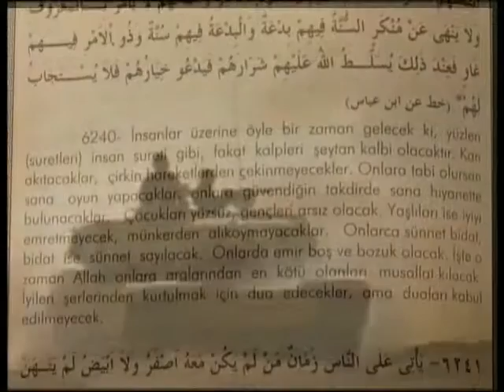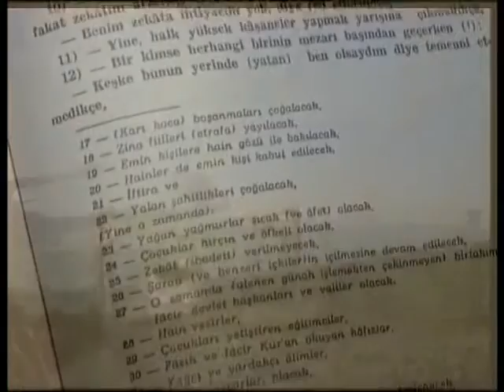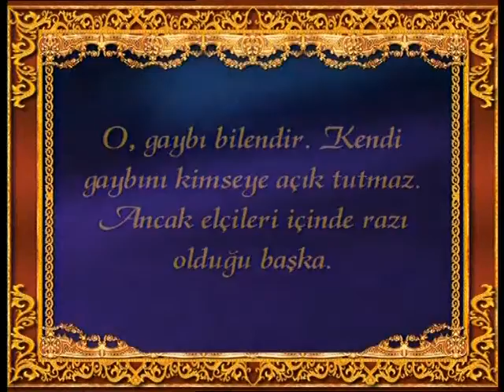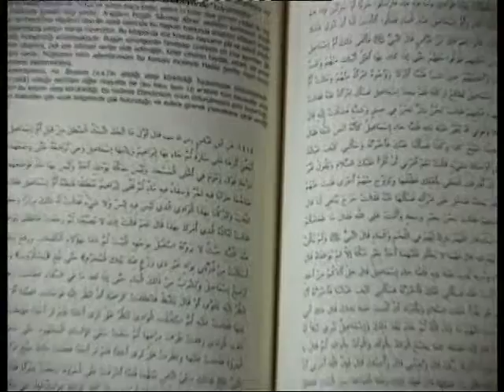Ahir zaman alametlerinin her biri büyük bir mucizedir